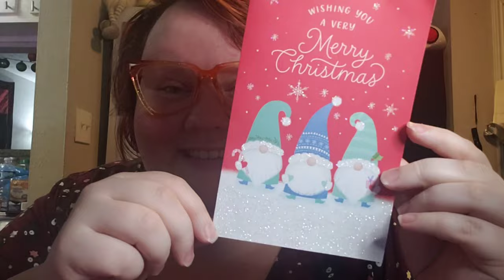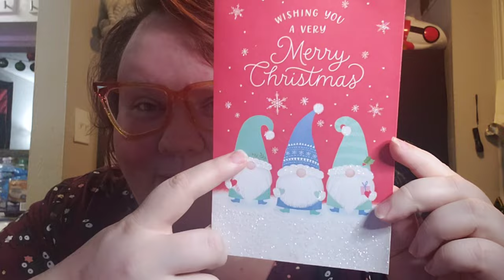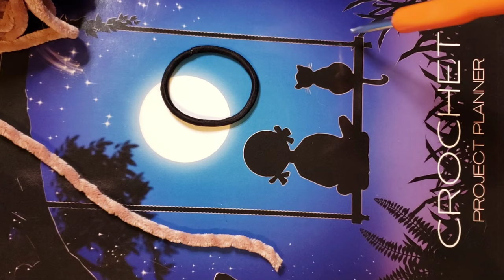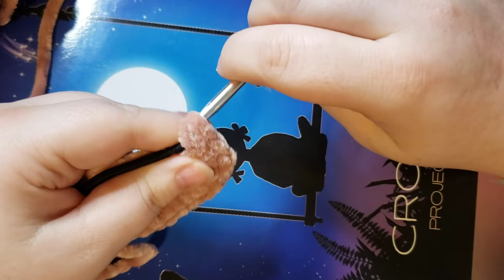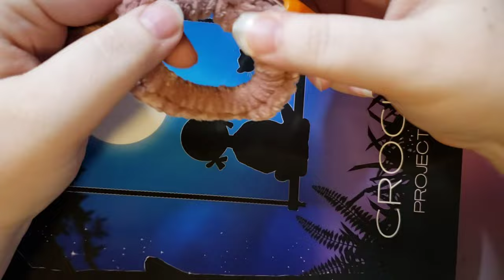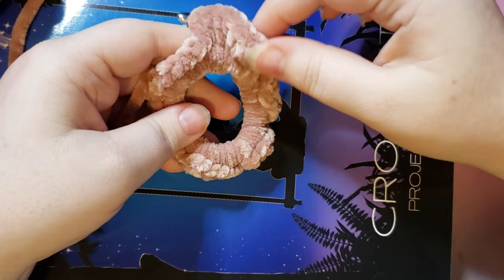Chit chat & How to Crochet a Scrunchie!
Hello gnomies!!

You can find me on Etsy, TikTok, Facebook, and Instagram!🍄🧚‍♀️
Amazon Wishlists (NEVER expected, but if you would like to send something!)
Happy Mail:
Nova Browning
105 Anyway St. Apt 114
Lake Jackson, TX
77566